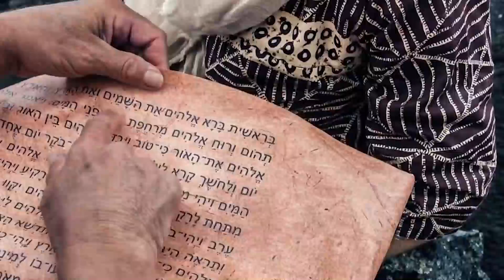"Creed en sus Profetas" jueves 2 septiembre 21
Romanos 10 y La oración, capítulo 22: "La oración por los enfermos"